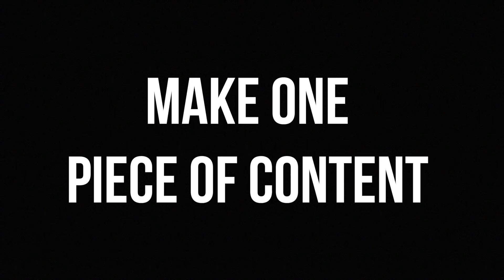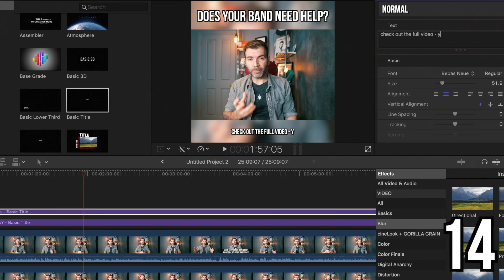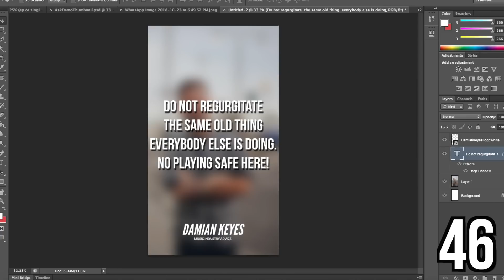HOW YOUR BAND CAN MAKE 50 PIECES OF CONTENT IN 2 HOURS! - (Not Clickbait!)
Hey Guys!

Lots of you said that it can't be done, however here is how you and your band can make over 50 pieces of content in 2 hours!

 • Let's chat!